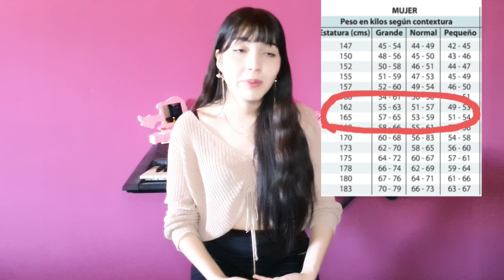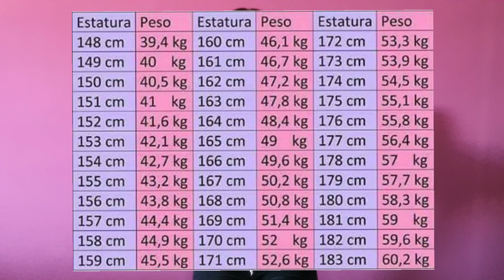¿Como lo hago para estar delgada? ¿Dieta Coreana? | Nicolisa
Hola! hoy les quiero compartir un poco sobre mi metodo de vida personal para mantener mi peso estable siendo una persona super poco deportiva ♡